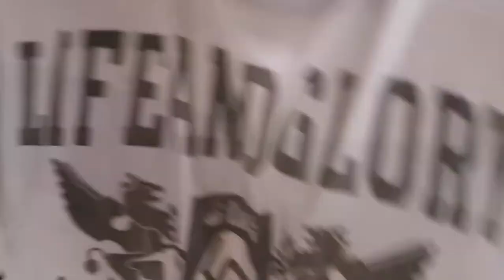Installing The Roof Vents Vlog#3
Hi guys and welcome to Vlog #3 And in today's video we are installing some roof vents for ventilation and let in natural sunlight,We've never done anything like this before and made some mistakes along this journey but we eventuly got it installed and it works perfectly and no leaks YAY!